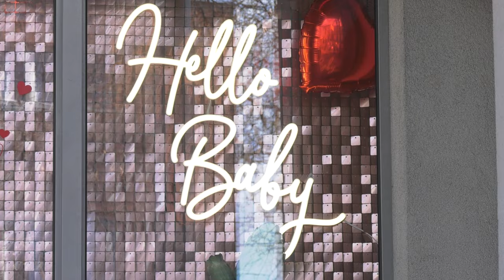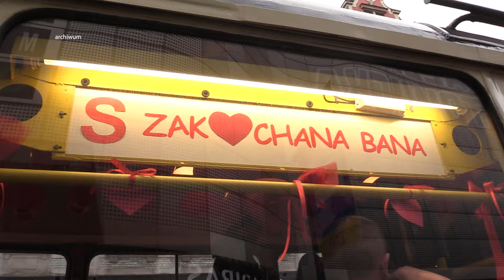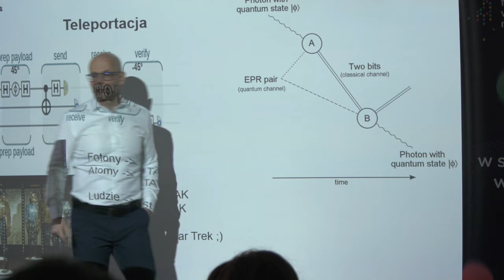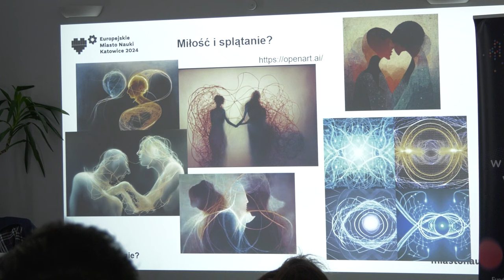Już jutro Walentynki 13.02.2024